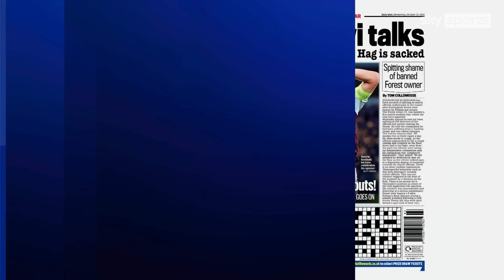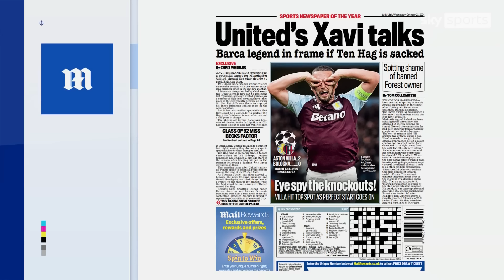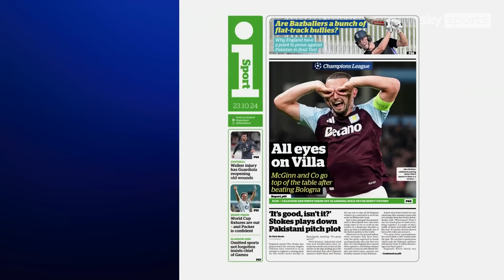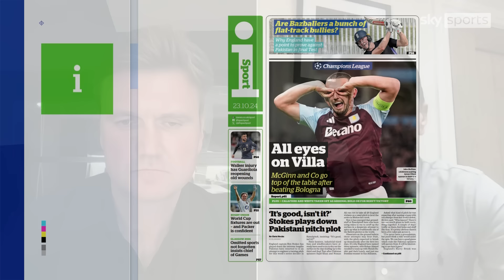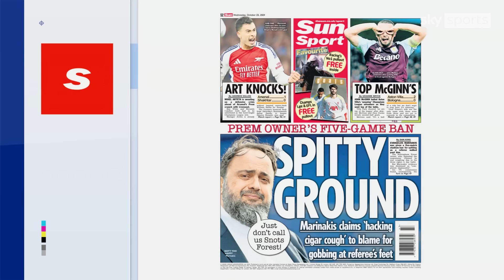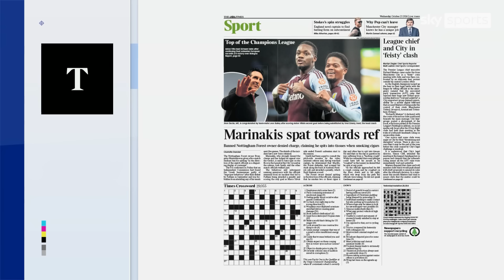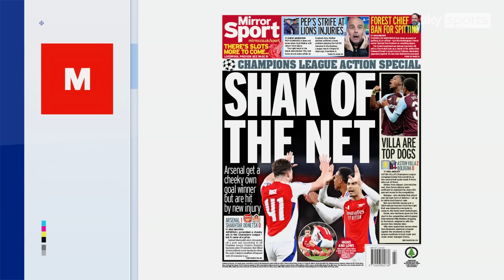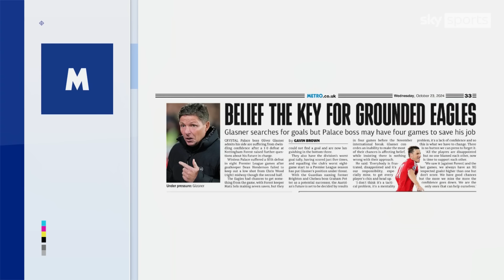Xavi in talks to replace Ten Hag at Man United? | Back Pages Tonight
The Daily Mail's Craig Hope and The Times' Martin Hardy discuss the top stories, including Manchester United speaking with Xavi over replacing Erik ten Hag, according to the Daily Mail.